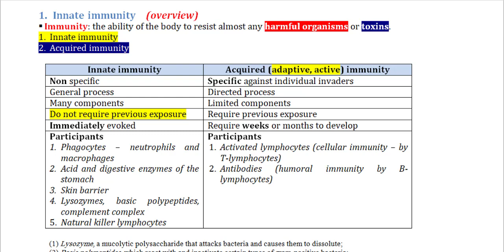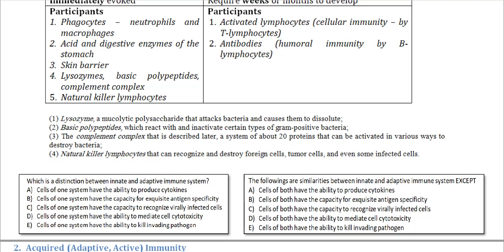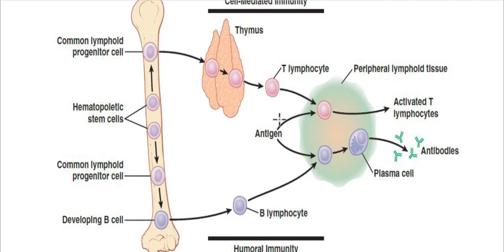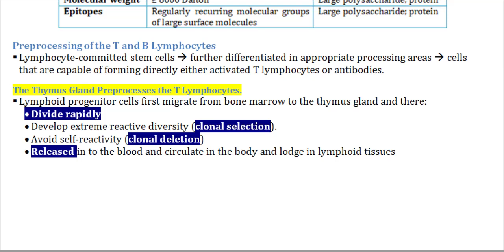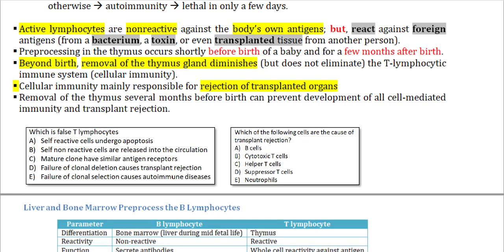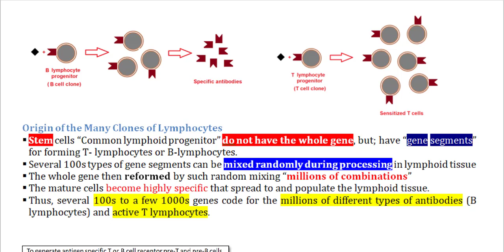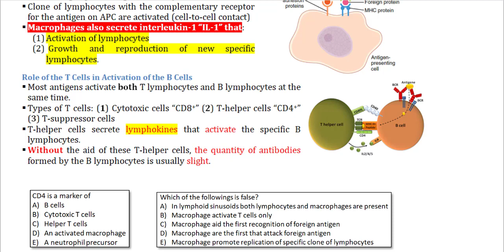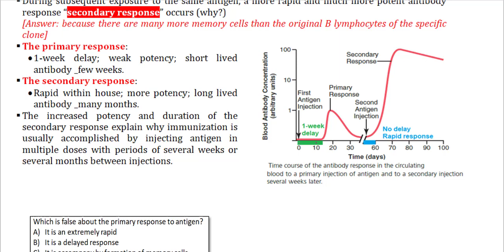فسلجة نظري Blood lec 3 part 1